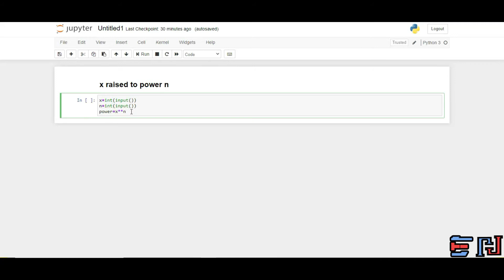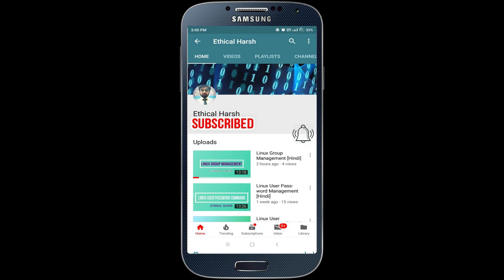PYTHON | Program: To Find Power of a Number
This video will clear your concepts with the help of a program in which you can easily find the power of a number (x raised to power n).
To learn to code and build your logic strong then you have to practice the code and play with it by changing parameters. You will only be an expert in coding if and only if you will practice. There is no shortcut for it.
Please ask your doubts regarding the above video.